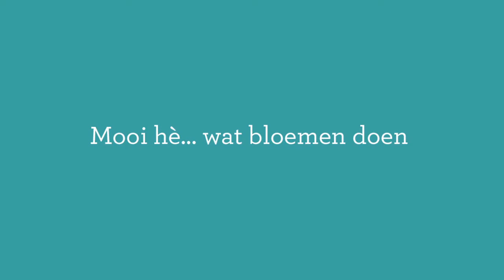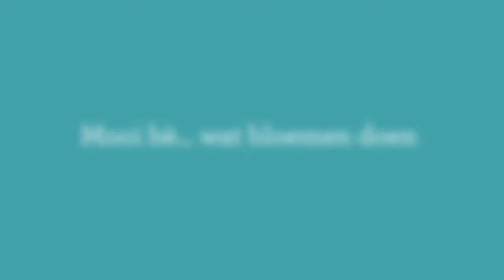Narrow casting Geef bloemen!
Geef iets speciaals

Met bloemen geef je iets speciaals: je geeft een gevoel. Je maakt iemand nog vrolijker dan hij al is, of beurt hem op als het even tegen zit. En wat het extra bijzonder maakt, is jouw selectie. Met iedere bloem zeg je namelijk iets anders. Dankjewel, bijvoorbeeld. Of: ik ben er voor je. Of: ik vind je leuk. Het kan groots zijn of juist klein, voor je allerliefste of voor iemand die je net kent. Dat maakt ook niet uit, want iedereen verdient bloemen. Iedere dag, en om wat voor reden dan ook.